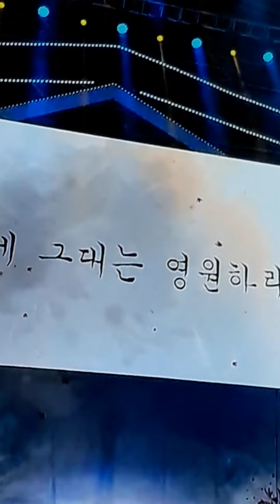남진!!!상사화🎵🎶제1회드림콘스트트롯